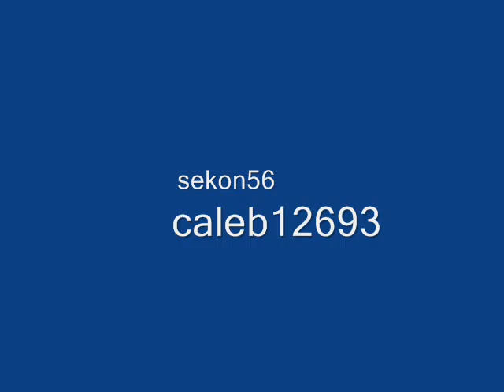my first clay animation film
my favourite bit-parts with clay men and stuff